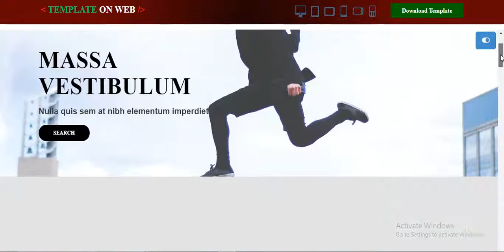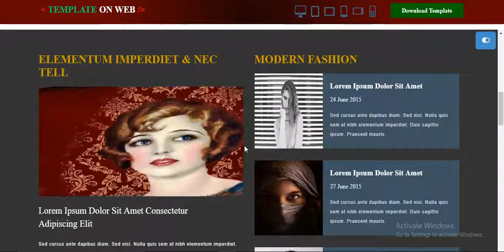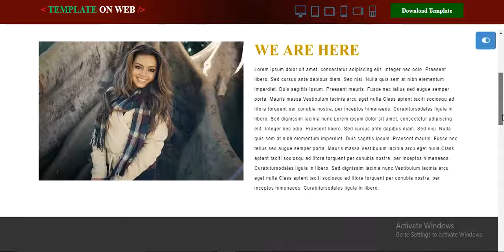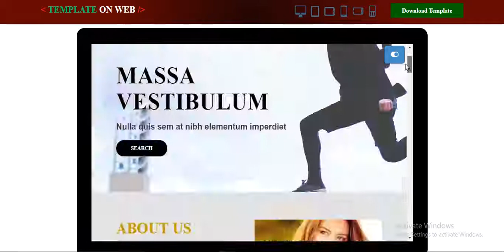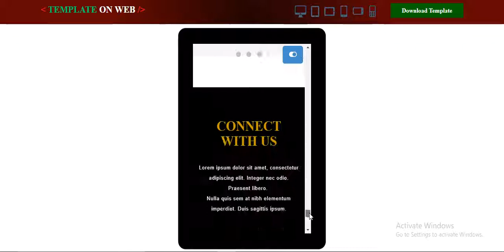Free Clothing Website Template - Template On Web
Use this multipurpose clothing fashion website template for style makers clothes, models clothes, fashion portfolio etc..